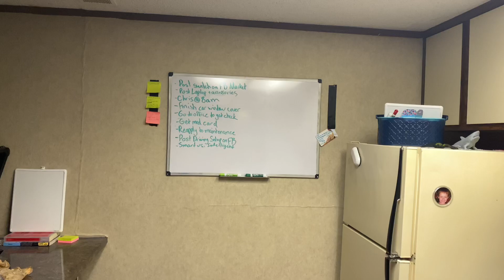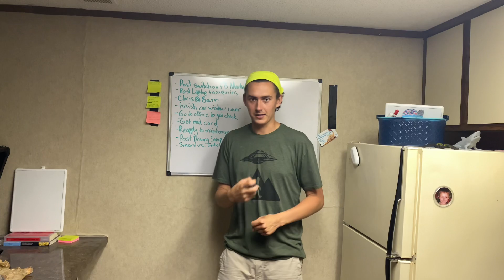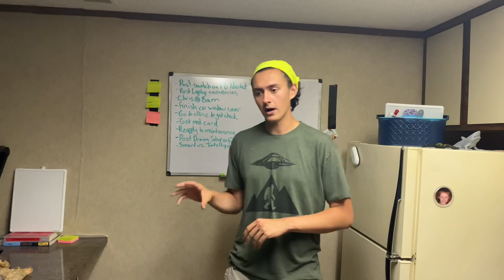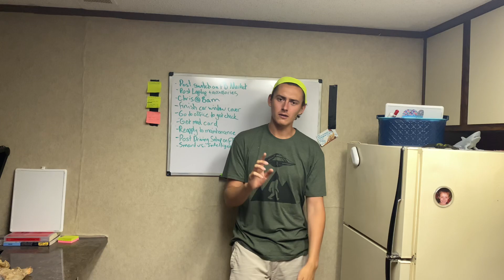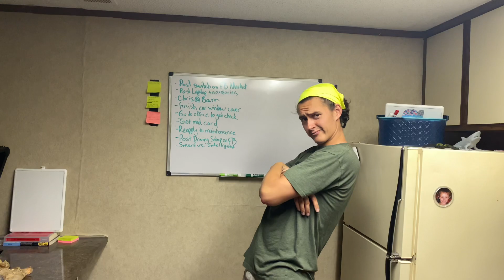Proving You’re Not Dumb